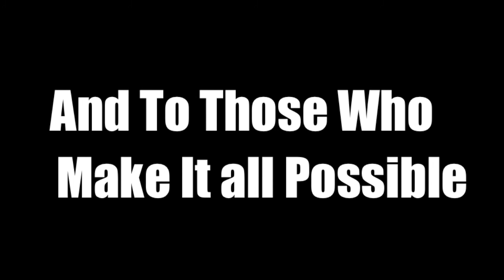Honey Badger @ W.E.ROCK Badlands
The Honey Badger traveled to Attica, In to participate in W.E.ROCK.  Team Honey Badger joined many other top name offroad teams in a parade for the local fans.  Smitty and Austin completed all 4 courses and gave their competitors a run for their money.